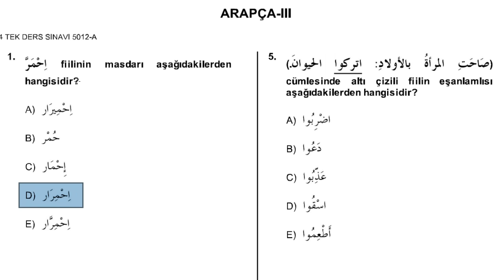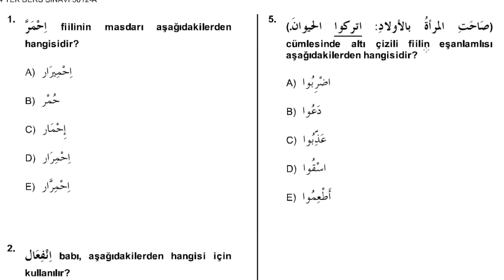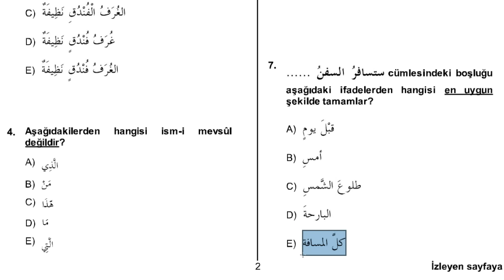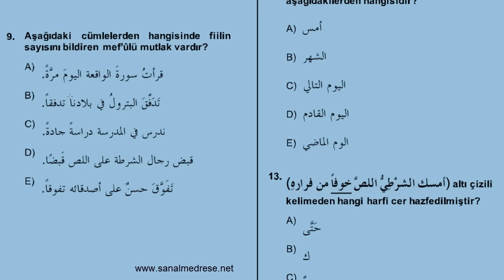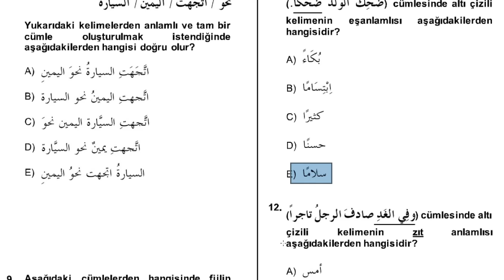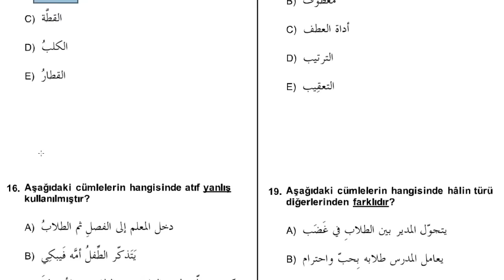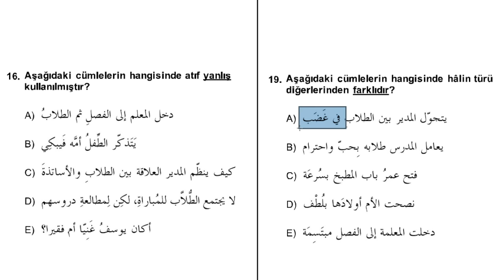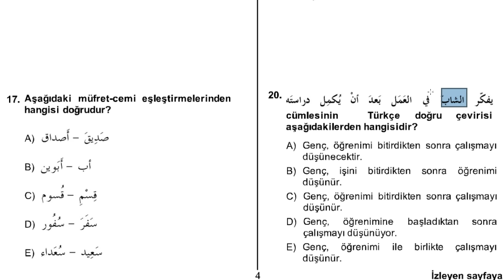Arapça -3 Tek Ders Sınav 2014| Çıkmış Soru Çözümü | HD